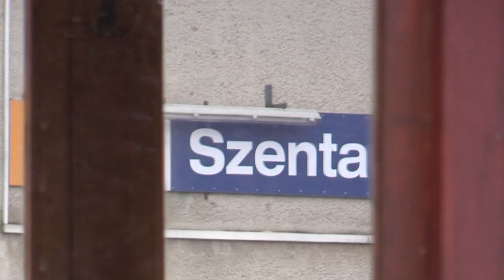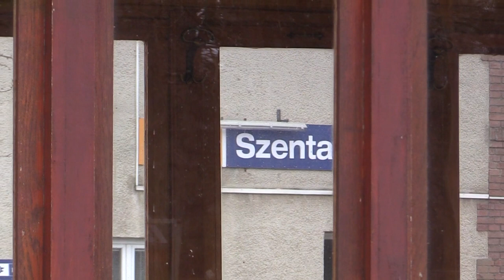Kaszó - Szenta, 2022. december